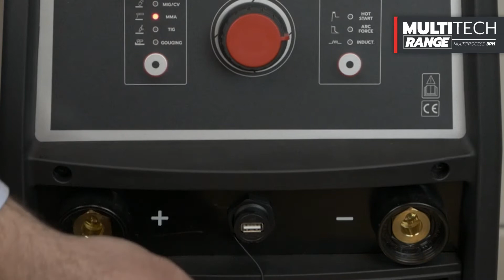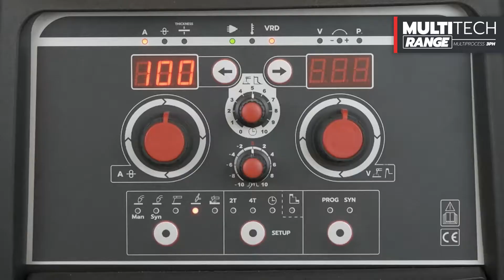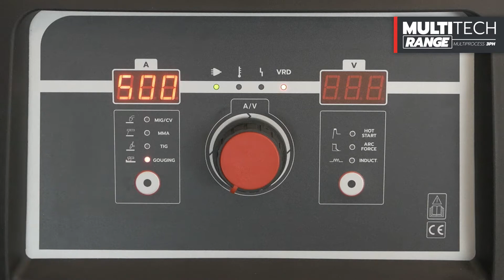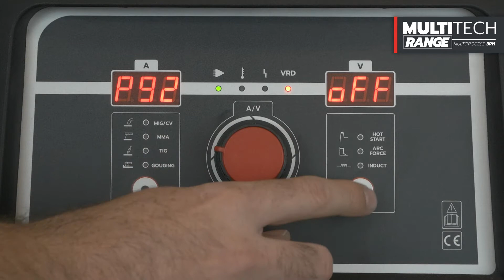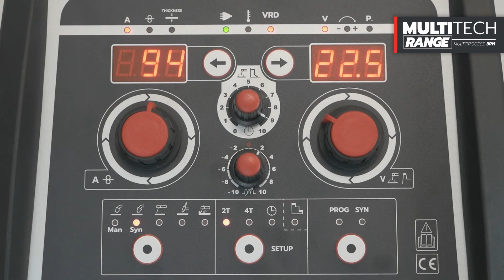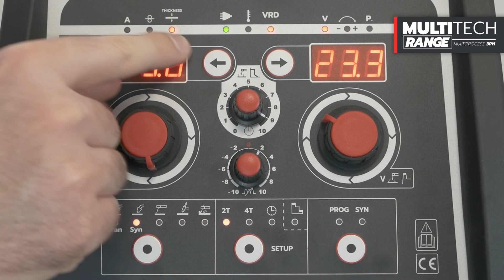Helvi S.p.A: vidéo tutorial Multitech EVO (Français)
Gamme : Helvi Tech.

Modelés :
✔ Multitech 505 + Dévidoir Séparé Z4W - 500 Amp @ 60%
✔ Multitech  465 + Dévidoir Séparé Z4W da 470 Amp @ 50%
✔ Multitech 365 (version compact) de 350 Amp @ 50%

Caractéristiques :
✔ Gamme multi-procèdes triphasé.
✔ MIG Synergique Onduleur de 500 Amp, Arc Pulsé avec système de refroidissement.
✔Interface de réglage simple et intuitif.

Chapitres vidéo

00:00 | Intro
00:15 | Données Techniques
00:47 | Paramètres du produit
01:27 | Connexions Avant
01:41 | Compartiment pour bobine de fil Multitech 365C
02:04 | Panneau Avant
02:23 | Dévidoirs
02:44 | Soudure MMA
03:10 | Soudure TIG LIFT
03:26 | MIG CV
03:33 | Menu Paramètres
03:50 | Réglage de l'allumage d'arc
04:25 | Activation de l'unité de refroidissement et sélection du câble d'interc.
04:48 | Fonctions Principales
05:04 | Mig Manuel
05:20 | Mig Synergique
05:57 | Paramètres Secondaires
06:36 | Mig Pulsé
07:22 | Sauvegarde ou Rappel des paramètres OP